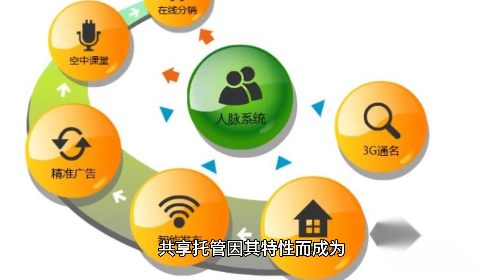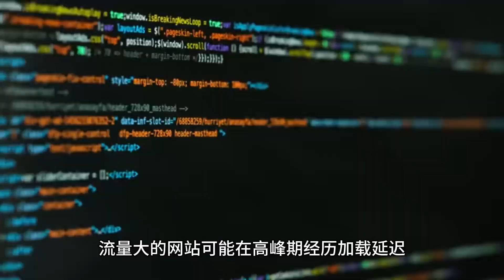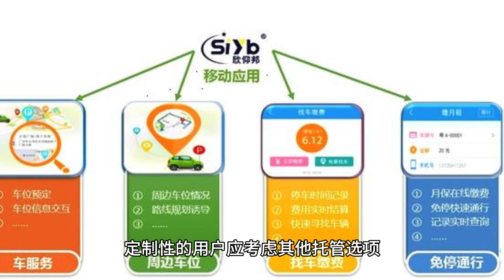共享托管适合您的需求吗？优势与劣势一览无余 - Raksmart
在当下的互联网时代，为个人或企业打造在线形象已成为必须。不论是初创博客、搭建个人展示页面还是上线电商网站，选择合适的网络托管方案都至关重要。共享托管因其特性而成为初学者与中小企业的首选。但究竟它是否适合您？以下，我们将详解共享托管的优势和劣势，助您做出明智抉择。

共享托管的明显优势：
性价比高：最显著的优点是经济实惠。如其名，多个网站共用同一服务器的资源，降低了托管成本，对预算有限的使用者非常吸引。

操作简单：大多数共享托管配备直观的控制面板，例如cPanel，即使技术背景薄弱的人也能轻松管理。

免维护烦恼：共享托管供应商通常会承担服务器的维护工作和安全更新，用户可以省去很多麻烦。

丰富功能：多数供应商还提供额外工具，如一键式安装流行CMS、邮箱服务等。

共享托管的潜在劣势：
资源受限：因资源共享，服务器的带宽、内存和存储空间都会有限制。流量大的网站可能在高峰期经历加载延迟。

安全隐患：共享环境下，如果某个网站被攻击，可能会增加其他网站的风险。

潜在性能问题：在同一服务器上的其他网站可能会影响到您的网站性能。

定制能力差：与私有服务器相比，共享托管缺乏深度定制的空间。

结论：
综上所述，对于初学者、个人网站和中小企业，共享托管可能是一个实惠且简单的选择。但对于迅速扩张、追求极致安全性或需要深度定制的用户，考虑VPS、独立或云托管可能更为恰当。

共享托管是众多初学者和中小企业的首选，主要因其高性价比。这种模式允许多网站共用一个服务器，成本较低且操作简便。供应商还通常提供一系列增值功能。但它也有局限，如资源限制、潜在的安全问题和定制能力不足。总体来看，虽然共享托管适合初创项目和预算有限的用户，但那些迅速成长的项目或需要更多定制性的用户应考虑其他托管选项。